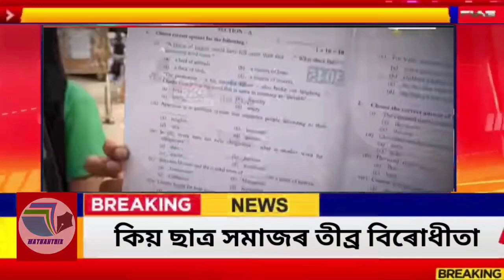শিক্ষা সংসদে HS পৰীক্ষাৰ্থীৰ হেতালি খেলিছে//HS প্ৰশ্ন কাকত ফাদিলক লৈ পুনৰ বিস্ফোৰণ//AHSEC জৰীত নেকি?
HS Examৰ English প্ৰশ্নকাকতক লৈ ৰাজ্যজুৰি তীব্ৰ বিতৰ্ক//HS Exam 2023 English Question Paper Issue